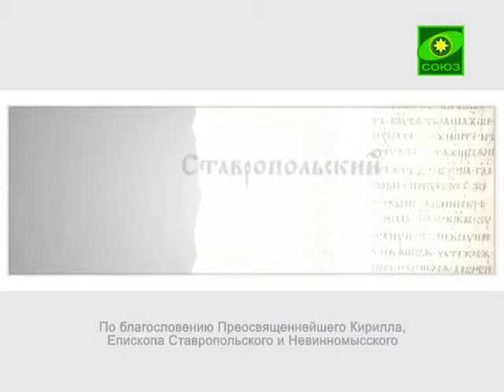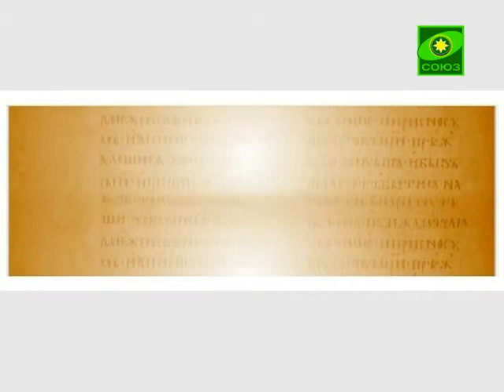Успение Пресвятой Богородицы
Благовест (Ставрополь). Выпуск от 28 августа.